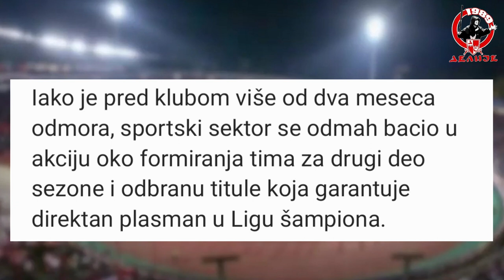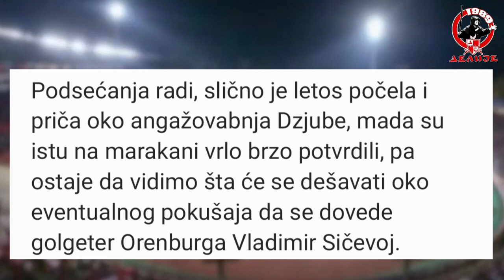Vladimir Sychevoy | WELCOME TO CRVENA ZVEZDA? | HD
Crvena zvezda je prvi deo šampionata završila pobedom u Surdulici golom Aleksandra Kataija u nadoknadi vremena i na taj način zadržala 10 bodova prednosti u odnosu na Partizan, što daje određeni mir pred dugu pauzu zbog Mundijala.

Iako je pred klubom više od dva meseca odmora, sportski sektor se odmah bacio u akciju oko formiranja tima za drugi deo sezone i odbranu titule koja garantuje direktan plasman u Ligu šampiona.

Za to vreme, iz Rusije stiže informacija koju donosi renomirani portala Čempionat, da je Crvena zvezda je već poslala zvaničnu ponudu za najboljeg strelca ruskog prvenstva, golgetera Orenburga Vladimira Sičevoja!

Iako se ne otkriva o kojoj se sumi u ponudi radi, ostali mediji u Rusiji tvrde da je Sičevoj sa novim ugovorom dobio otkupnu klauzulu u visini od 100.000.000 rubalja, što je po trenutnom kursu nešto preko 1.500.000 evra, kao i da su u Ljutice Bogdana spremni da istu aktiviraju kako bi dobili ruskog napadača ove zime. Isti izvori napominju da on na stolu već ima ponudu crveno-belih.

Sa druge strane oglasio se i predsednik Orenburga Vasilij Eremjakin i prokomentarisao informaciju da je šampion Srbije zainteresovan za njegovog prvog strelca.

– Prvi put čujem za to. U klub nije stigla nikakva zvanična ponuda, jer da jeste, ja bih to znao. Slične priče kruže već mesecima. Ako neka zvanična ponuda dođe u klub, mi ćemo na nju da odgovorimo. Do sada nije stiglo ništa, pa nemamo našta da odgovaramo – kategooričan je prvi čovek Orenburga, Vasilij Eremjakin.

Podsećanja radi, slično je letos počela i priča oko angažovabnja Dzjube, mada su istu na marakani vrlo brzo potvrdili, pa ostaje da vidimo šta će se dešavati oko eventualnog pokušaja da se dovede golgeter Orenburga Vladimir Sičevoj.